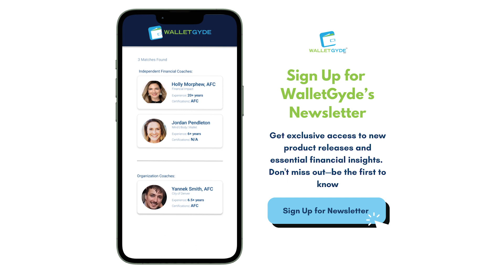Denver Startup Week Financial Workshop for Entrepreneurs: Mastering Your Money Journey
Join top financial experts Caleb Kioh of WalletGyde, wealth coach Holly Morphew, Money Mindset Coach Jordan Pendelton, and certified financial education instructor Jenn Uhen for an empowering workshop from Denver Startup Week. In Mastering Your Money Journey, these seasoned professionals dive into essential strategies for entrepreneurs to manage finances, build wealth, and make informed money decisions. Perfect for startup founders and small business owners, this session covers practical tools and mindset shifts to help you confidently take control of your financial future.